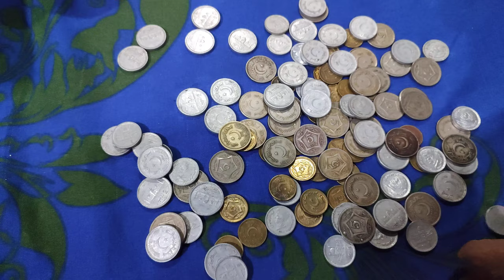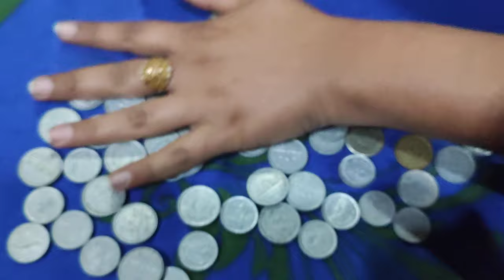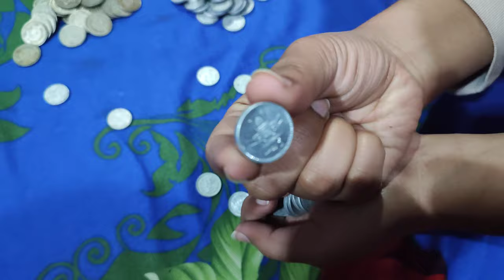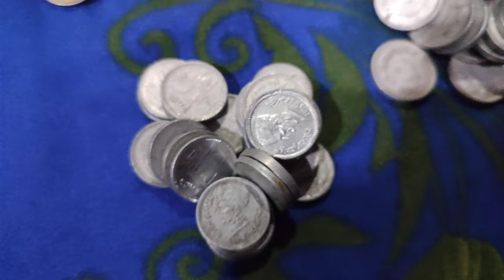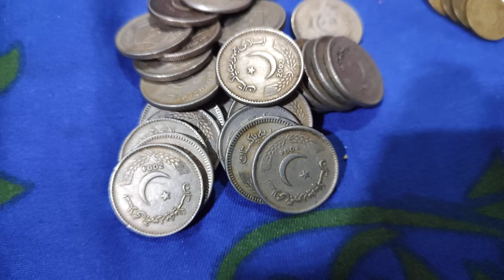Coin Sound Relaxation ,Pakistani Rupees Withdraw From Home Bank 😂 ll pak coins no copyright video